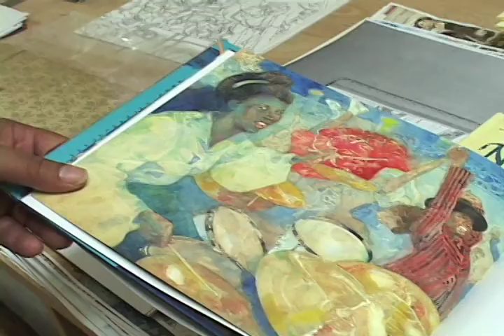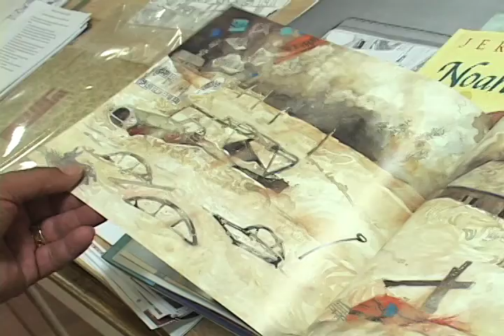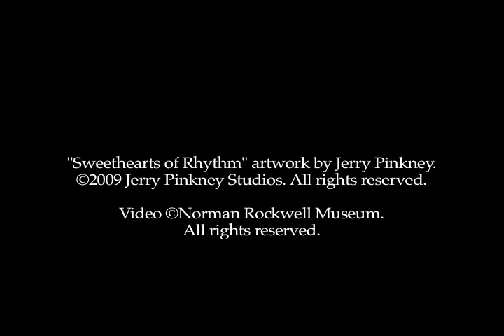Jerry Pinkney on "Sweethearts of Rhythm" (NRM "Witness" exhibition video outtake)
Illustrator Jerry Pinkney talks about his work on the 2009 picture book "Sweethearts of Rhythm" by Marilyn Nelson. Original illustrations from the book can be seen in Norman Rockwell Museum's exhibition "Witness: The Art of Jerry Pinkney," on view at the Museum through May 30, 2011. Artwork by Jerry Pinkney.